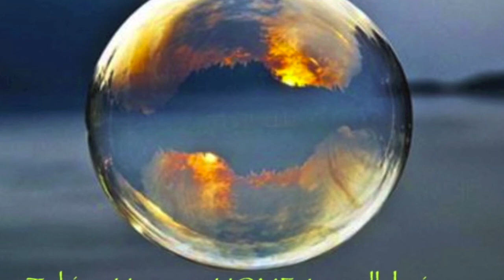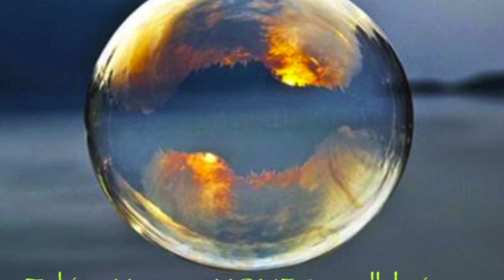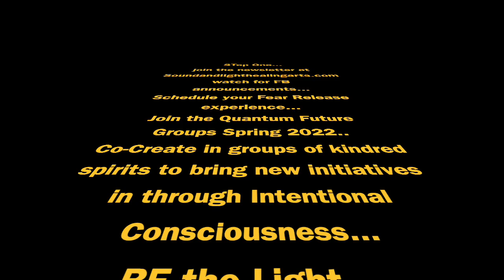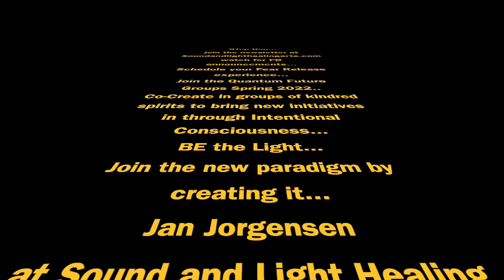#2 Step Two to release fear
Second of a series to help relieve fear. We unzip and step out of our limiting skin of patterns and beliefs.

Universal Messages from:
Jan Jorgensen RN, MA, CMP, PHN Reverend
Soundandlighthealingarts.com

Jan Jorgensen RN, MA, CMP, PHN